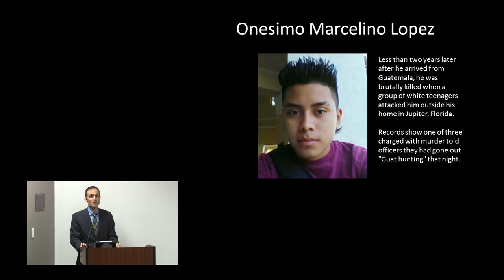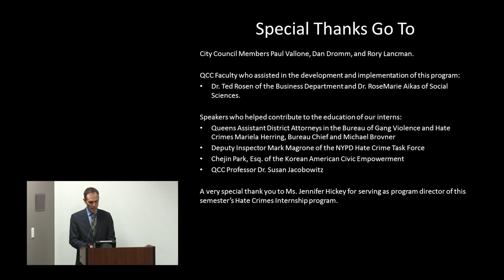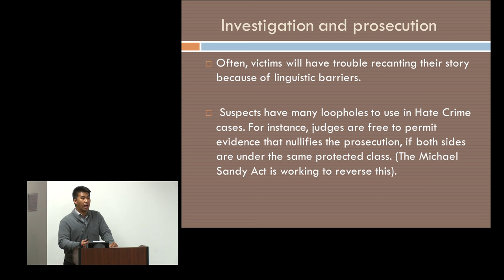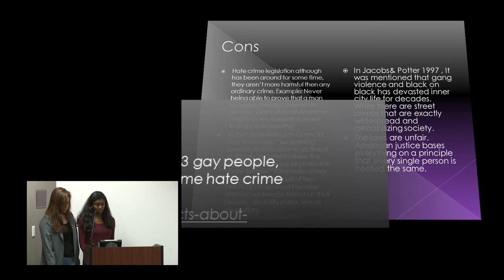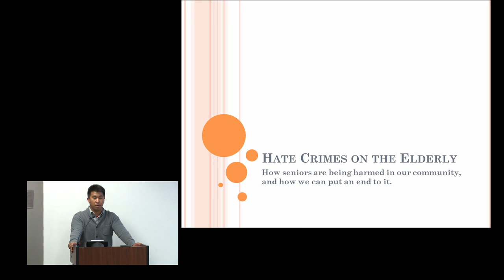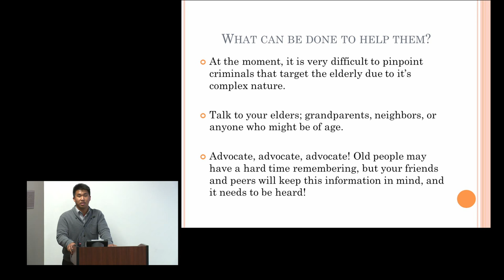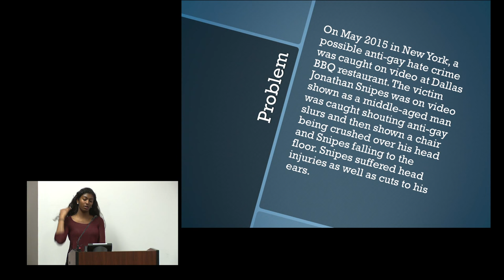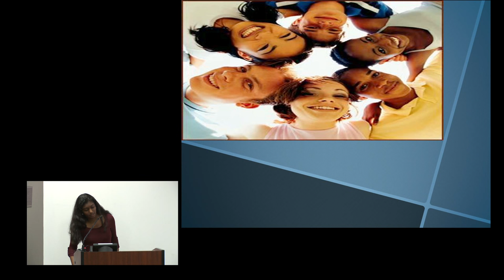Hate Crimes Internship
IDENTIFYING AND DEALING WITH HATE CRIMES IN OUR COMMUNITIES
Students selected to participate in this internship will meet weekly for one hour at the Holocaust Center to explore legislation dealing with hate crimes and meet with representatives of city and state agencies who deal with victims of hate crimes in assisting them in seeking justice. Agencies such as: the New York City Police Department Hate Crimes Unit, the Queens District Attorney’s Office the LGBT Anti–Violence project, United Sikhs, and other such groups will participate in the project. Student interns will be trained as to the various legal steps taken by these agencies in determining if a hate crime has been committed and follow the prosecution of such a crime. Each intern will be required to visit two of the participating agencies for hand on experience. There is a stipend of $360 for successfully completing this project.

Internship Coordinator
Jennifer Hickey, J.D.

Interns
Abbensetts, Natasha
Cabrera, Stephanie
Luu, Ruey (Richie)
Montes, Pedro